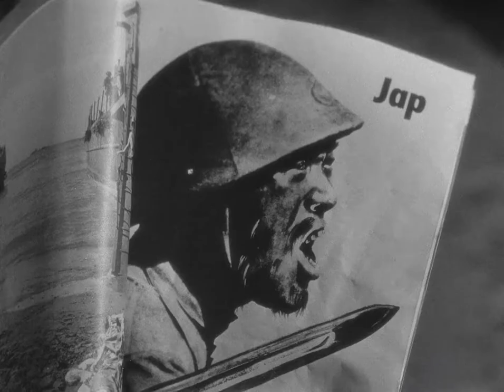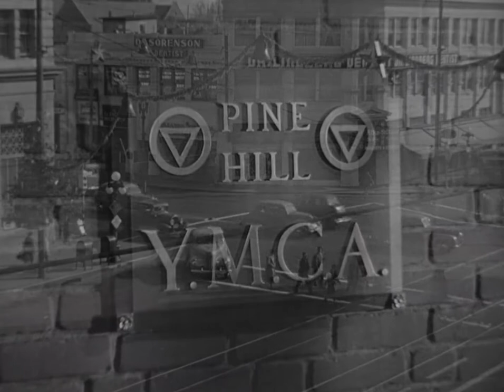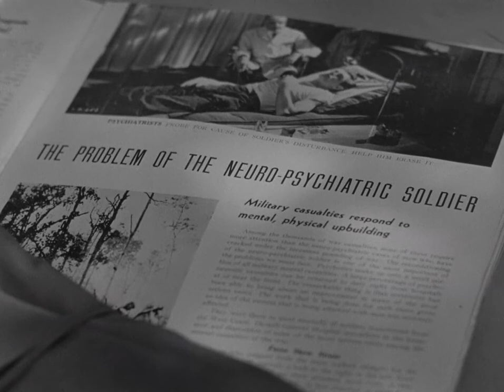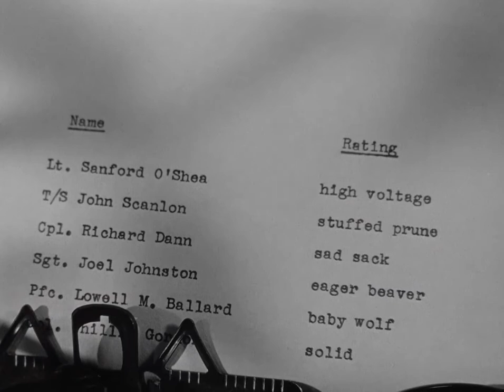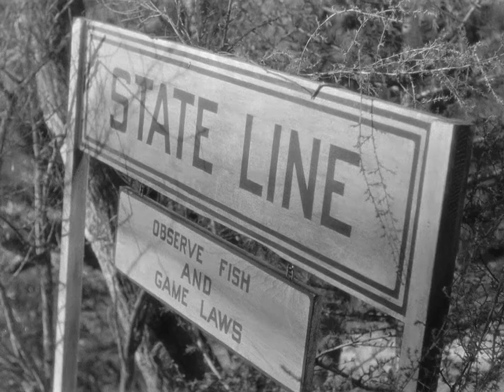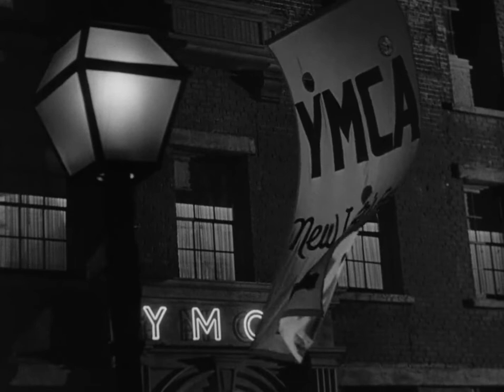I'll Be Seeing You 1944 | 1080p BluRay | Drama | Romance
Storyline
Mary Marshall, serving a six year term for accidental manslaughter, is given a Christmas furlough from prison to visit her closest relatives, her uncle and his family in a small Midwestern town. On the train she meets Zach Morgan, a troubled army sergeant on leave for the holidays from a military hospital. Although his physical wounds have healed, he is suffering from post-traumatic stress disorder and is subject to panic attacks. The pair are attracted to one another and in the warm atmosphere of the Christmas season friendship blossoms into romance, but Mary is reluctant to tell him of her past and that she must shortly return to prison to serve the remainder of her sentence. Written by duke (Credit to IMDb)

I'll Be Seeing You is a 1944 American drama film made by Selznick International Pictures, Dore Schary Productions, and Vanguard Pictures, and distributed by United Artists. It stars Joseph Cotten, Ginger Rogers, and Shirley Temple, with Spring Byington, Tom Tully, and John Derek. George Cukor was the original director, but was replaced by William Dieterle. It was produced by Dore Schary, with David O. Selznick as executive producer. The screenplay was by Marion Parsonnet, based on a radio play by Charles Martin. ( Credit to Wiki)

Cast:
. Ginger Rogers as Mary Marshall
. Joseph Cotten as Zachary Morgan
. Shirley Temple as Barbara Marshall
. Spring Byington as Sarah Marshall
. Tom Tully as Henry Marshall
. John Derek as Lt. Bruce
. Chill Wills as Swanson
. Kenny Bowers as Sailor On Train
. Gary Gray as Franklin (uncredited)
. Olin Howland as Train Vendor (uncredited)